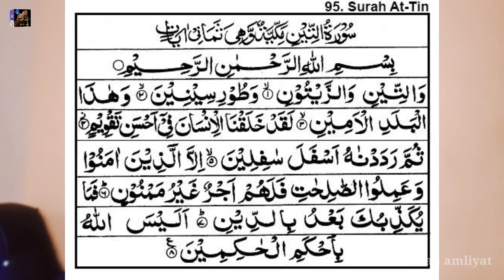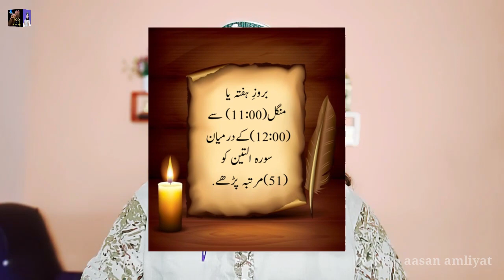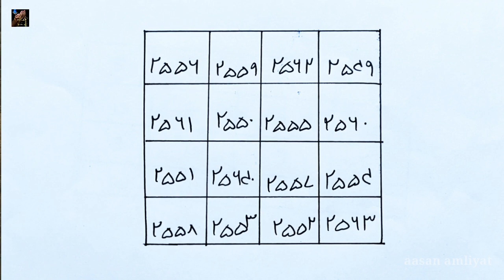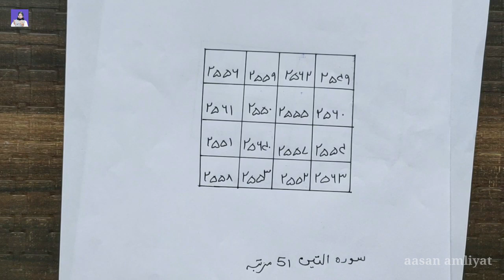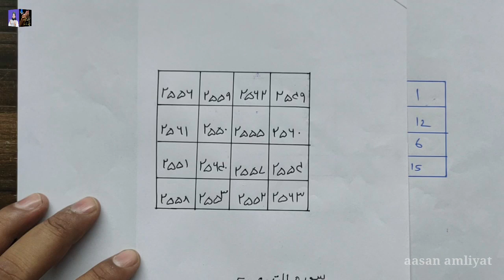ZABAN BANDH KA ASAN AMAL(18) Sure alteen ka qas wazifa machli per/fish/shutmouth/urdu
is video me zaban bandh ka amal ka tariqa batayaga hi kisi bhi jayez maqsad k liye zabano ko bandh karsaktey hi, jo machli (fish) pe kiya jane wala qas amal hi.